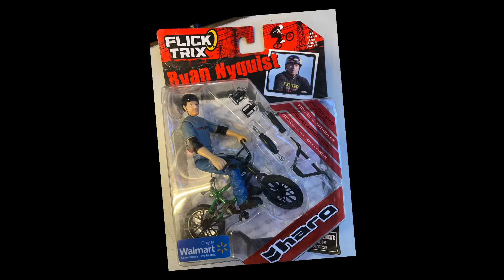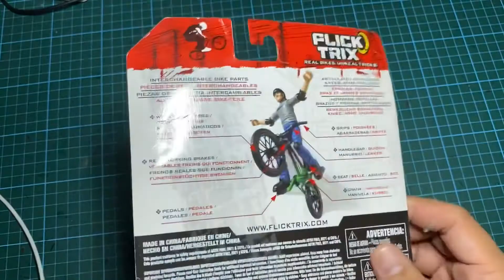Flick Trix Ryan Nyquist Unboxing & Stop Motion Video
Siri Unboxing toys
Flick Trix - Ryan Nyquist (fingerbike)

Selamat menonton-